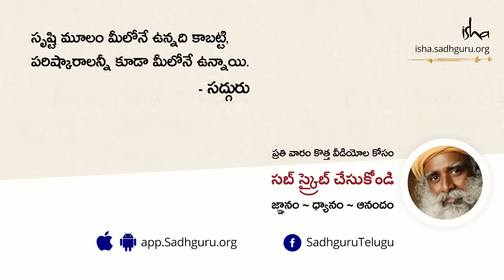ఇంత మంది దేవుళ్ళు ఎందుకు? Intha Mandi Devullu Yenduku?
సద్గురుని లింగ భైరవి యంత్రం గురించి ప్రశించగా, అసలు యంత్ర అనేది అస్థిత్వంలోకి వెళ్ళడానికి తలుపును తెరవగల ఒక పరికరం వంటిదని చెబుతూ, ఇలాంటి ఎన్నో రకాల ఉపకరణాలను, మూర్తులను భారత ఉపఖండంలో ఉపయోగించిన విషయాన్ని గురించి కూడా వివరిస్తున్నారు.